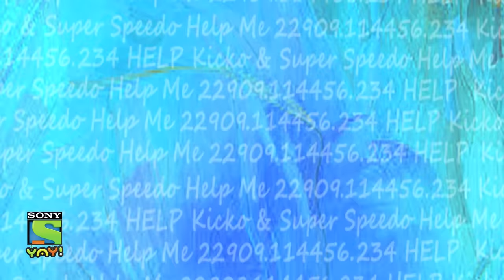Hong Kong की रहस्यमयी पेंटिंग | Adventures of Kicko & Super Speedo | Moral stories for kids in Hindi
KickO and Super Speedo have received a mysterious painting from Hong Kong which has a hidden secret message on it! What is this message? Does someone need KickO and Super Speedo's help? Join them on their adventure in Hong Kong.

This is kids' video and is suitable for kids who watch kids videos, moral stories for children in Hindi, educational videos for kids, fairy tales for kids, bhoot boss diaries, magical stories, panchtantra ki kahaniyan , dadimaa ki kahani, baccho ki hindi kahani, paapometer full episodes , fairy tales in hindi, Honey Bunny full episodes, Kicko and Super Speedo Full Episodes, Sab jholmaal hai full episodes, Guru Aur Bhole full episodes, lapet te raho with honey bunny.